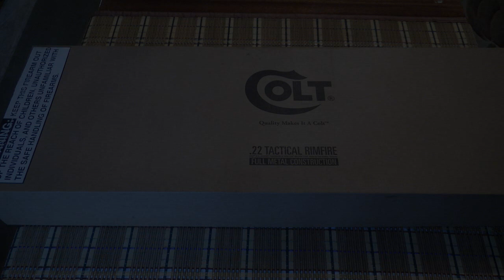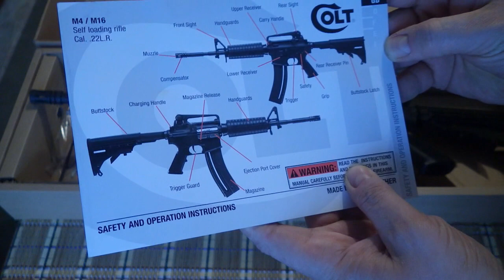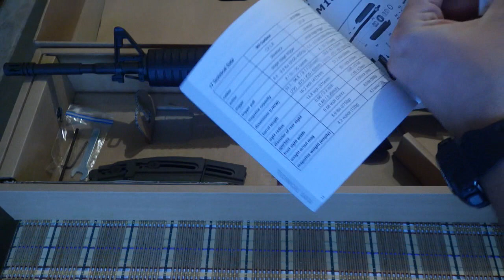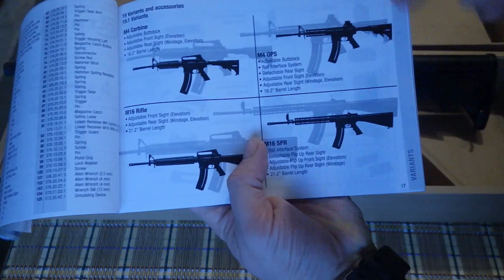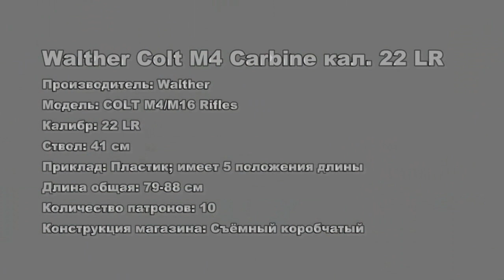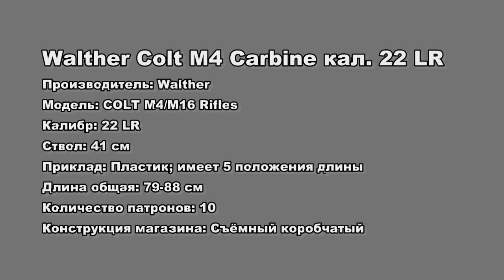Винтовка Walther Colt М4 Carbine .22 LR. Распаковка и первые впечатления.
Цена ок 600 долл США